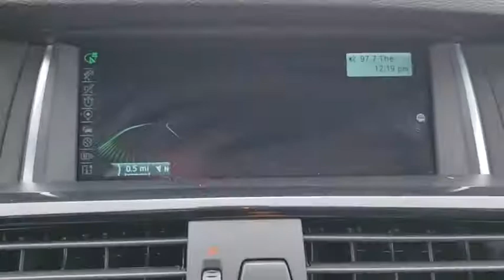2016 BMW X3 Fletcher, Hendersonville, Waynesville, Marion, Asheville, FL D5583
Gray Used 2016 BMW X3 available in Asheville, Florida at BMW of Asheville. Servicing the Fletcher, Hendersonville, Waynesville, Marion, FL area.

: CARFAX 1-Owner, BMW Certified, ONLY 37,119 Miles! FUEL EFFICIENT 28 MPG Hwy/21 MPG City! Nav System, Heated Seats, Moonroof, Aluminum Wheels, Power Liftgate, iPod/MP3 Input, All Wheel Drive, Turbo Charged Engine, PARK DISTANCE CONTROL WHY BUY FROM US: At our new and used car dealership in North Carolina, you will find a staff that is committed to providing you with excellent customer service and a friendly atmosphere. Whether you need car parts, affordable auto service, or vehicle financing, we're the right dealership to help you achieve your needs. PURCHASE WITH CONFIDENCE: 1-Year/Unlimited Miles plus balance of original new vehicle limited warranty (4-Year/50,000-miles), 24/7 Roadside Assistance (even if someone else is driving your vehicle), Every vehicle is thoroughly inspected and reconditioned by BMW-Certified technicians, Trip interruption benefits are included, Service loaner and/or alternate transport are included for the duration of your protection plan, Additional plans are available to extend coverage, if desired, Roadside Assistance includes jump starts, tire changes, lock out service, and fuel/fluid delivery OPTION PACKAGES: PREMIUM PACKAGE Comfort Access Keyless Entry, Lumbar Support, Panoramic Moonroof, Satellite Radio, TECHNOLOGY PACKAGE Head-Up Display, Instrument Cluster w/Extended Contents, Navigation System, BMW Online & BMW Apps, Advanced Real-Time Traffic Information, Remote Services, COLD WEATHER PACKAGE Heated Rear Seats, Heated Steering Wheel, Retractable Headlight Washers, Heated Front Seats, LIGHTING PACKAGE Xenon Headlights, rear LED tail lights, Adaptive Light Control, harman/kardon SURROUND SOUND SYSTEM, TRANSMISSION: 8-SPEED STEPTRONIC AUTOMATIC (STD), POWER FRONT BUCKET SEATS 8-way power adjustable front seats w/2-way manual headrests (STD). EXPERTS REPORT: Room for front passengers is ample by every measure Fuel economy calculations based on original manufacturer data for trim engine configuration.